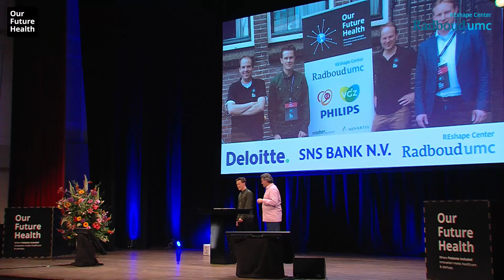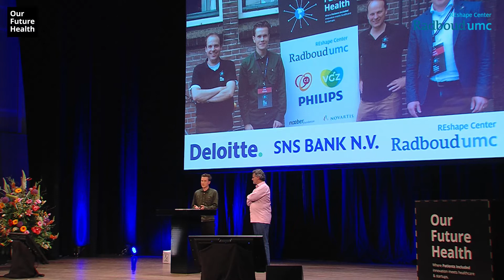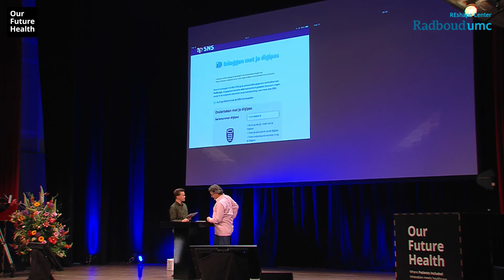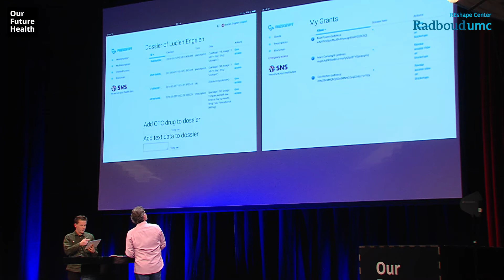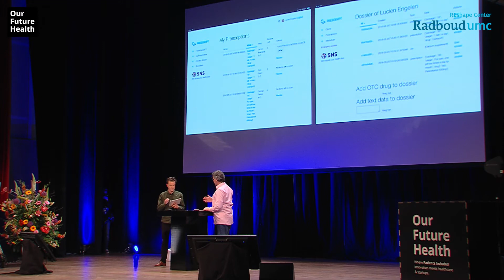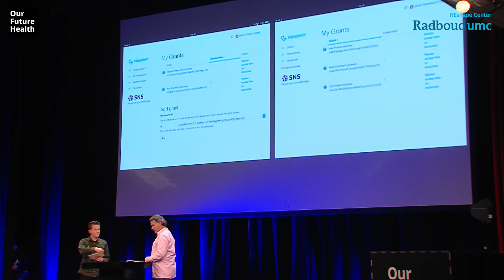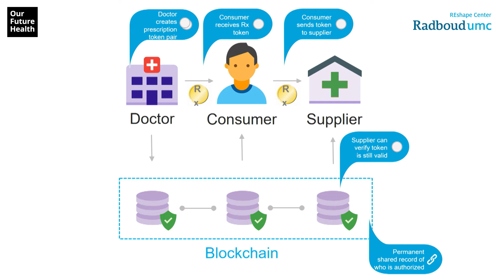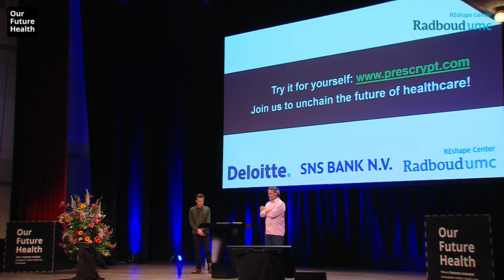Blockchain for Healthcare - Jacob Boersma & Lucien Engelen at Our Future Health 2016